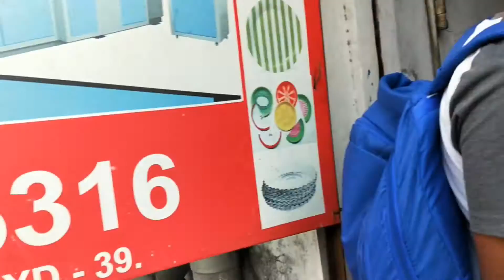Paper Plate Machine Paper Plate Making Machine Price